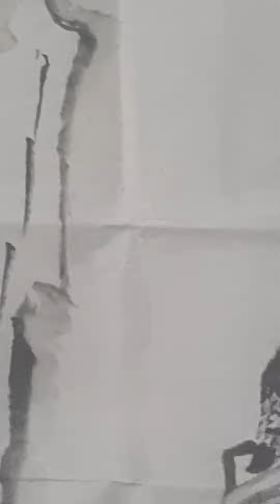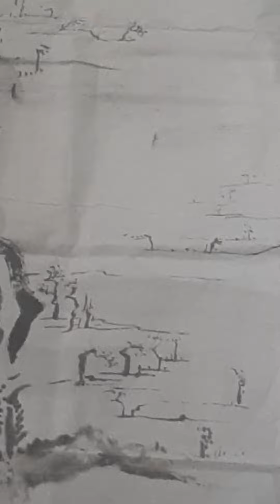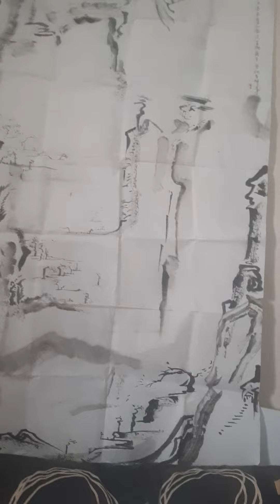徐悲鸿 若看处处有三远大写意山水透视多到四五远就会驚叹神传文化老宗祖的厉害不會为洋素描的一个透视打拼一辈子新加坡新人类陈有炳作多远生宣羊毫写意山水(唐宋三远同幅画有鸟览蛙览猿览三个透视但没大写意山水)